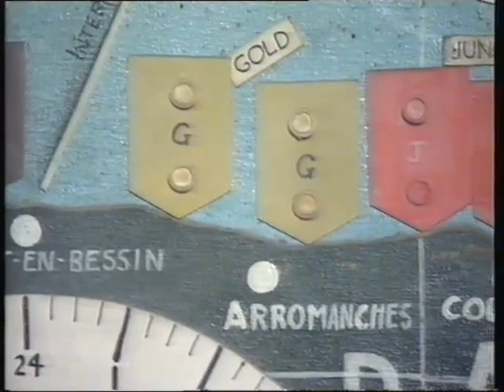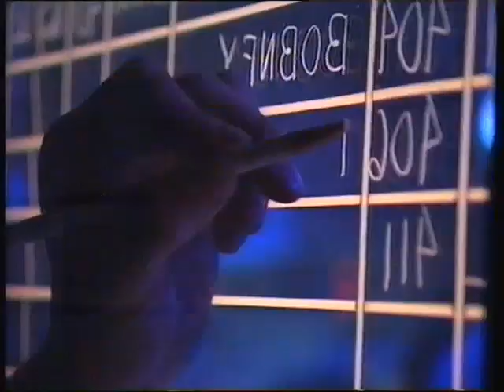D-Day 50: Day 1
04/06/1994
Fifty years on, the biggest operation of WW2 is being commemorated with seven events taking place in Portsmouth, The English Channel and Normandy over the next two days. As well as coverage of each occasion, the programmes will feature eye-witness stories of Normandy veterans and specially filmed inserts putting the events into a historical context.
The Queen Mother, heads of states of the wartime allies and thousands of veterans gather at Portsmouth Naval Base where bands from Britain, America, Canada and France commemorate the embarkation 156,000 troops on this date in 1944.